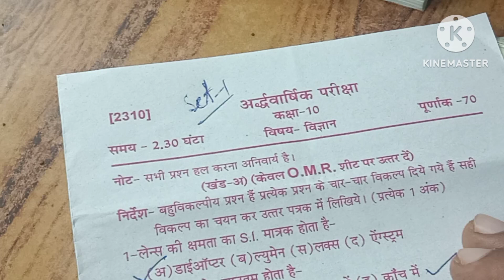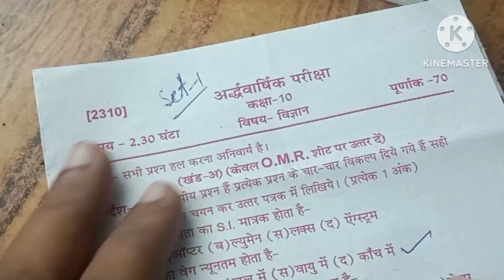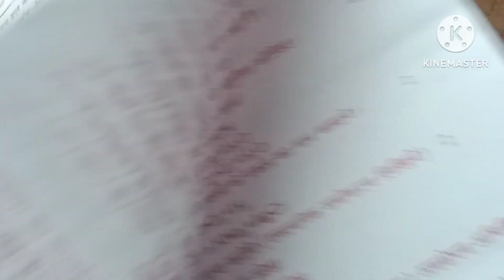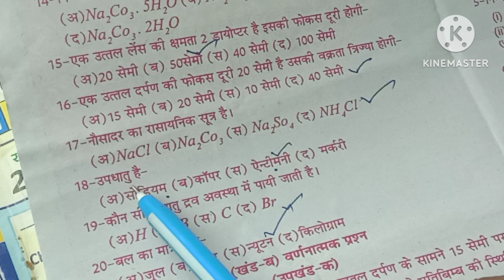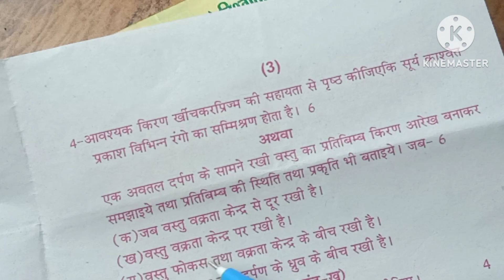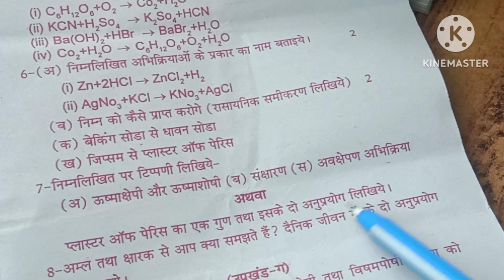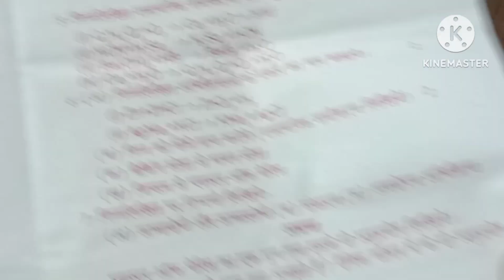UP board class 10th science half yearly examination 2024 sampurn HAL